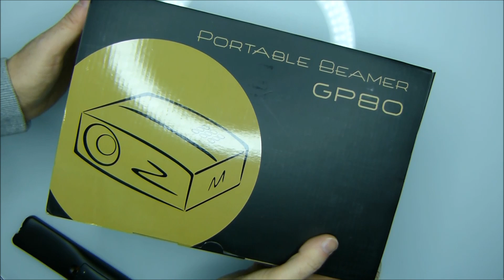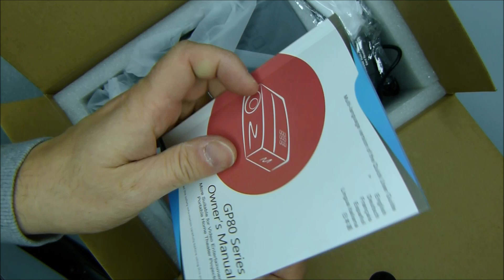PORTABLE BEAMER GP-80 : Videoprojecteur compact HD pas cher !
TEST AVIS REVIEW - PORTABLE BEAMER GP 80 FULL HD
🔻🔻🔻+d'infos, Où acheter/Where to buy ?🔻🔻🔻
Amazon FRANCE -- Worldwilde Aliexpress

🛒Où acheter/Where to buy ?🛒
Amazon FRANCE

🔮 BonPlan du Web 🔮

🛒 Économisez sur QUASI TOUT le Web (Aliexpress, Darty, Hotels, Avion ...) grâce à mon parrainage (Bonus en passant par mes liens) , en récupérant un % de vos achats et les codes promos ici :

AMAZON FRANCE : les dernières promos hi-tech et gadgets
BONPLAN AMAZON : Testez gratuitement la livraison en 1jour ou le soir même pendant 30jours avec AMAZON PRIME

AirBnB : Bénéficiez de 25€ de remise sur votre 1ère réservation grâce à mon parrainage

💕 Un peu plus d'amour 💕